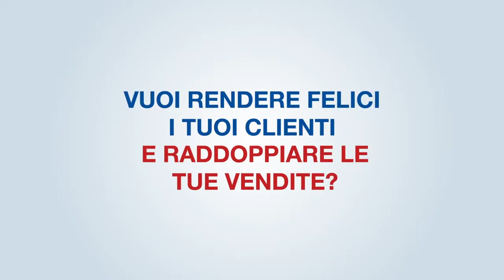Scopri i vantaggi della Collaborazione tra professionisti del settore Immobiliare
Se vuoi rendere felici i tuoi clienti e raddoppiare le tue vendite, fai come MAX.
Applica i principi etici della collaborazione tra professionisti. Noi di RE/MAX lo facciamo e tu?
Per maggiori informazioni sul sistema RE/MAX contattami